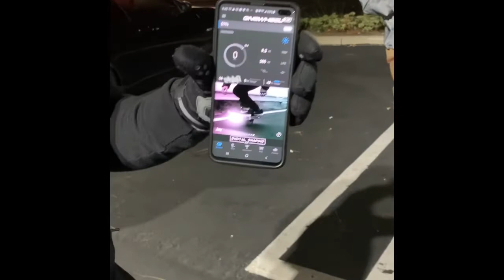O.C. OneWheel Riders-Post Apocalyptic Ride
First official group ride after the crushing government lockdown and riots in streets.  From Ralphs in Lake Forest to Stadium Brewery for a beer.